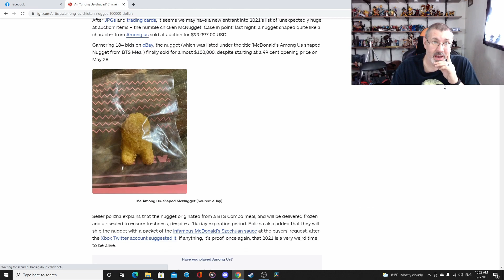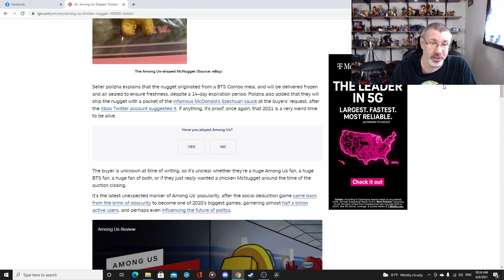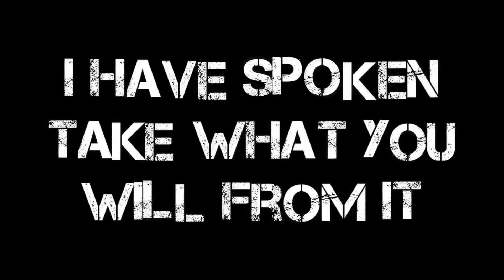Mcnugget Level Rich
Ever felt like you might have something of value but you're currently eating it? Well this guy did and he stopped eating it and made a fortune!